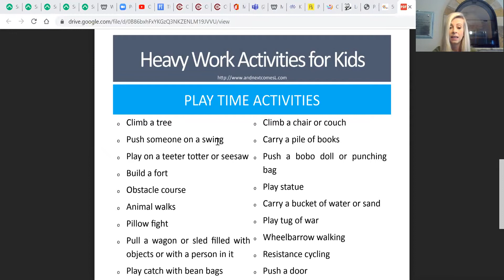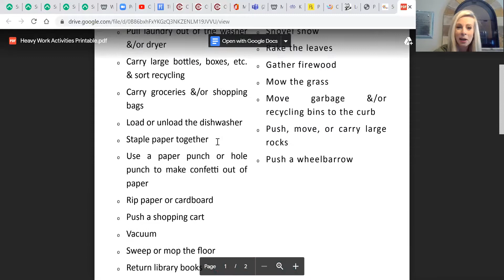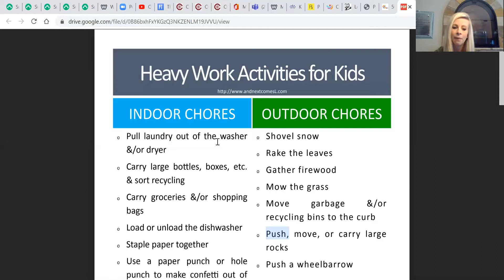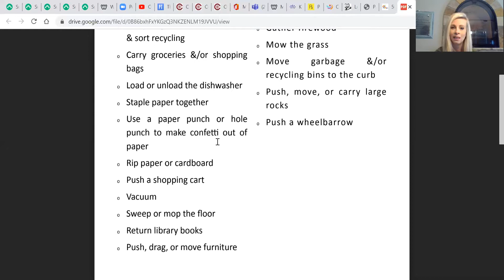Hyperactivity: What you can do about it!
Here you will learn how to access me and what we are going to working on while we are out of school. I hope you continue to check in!